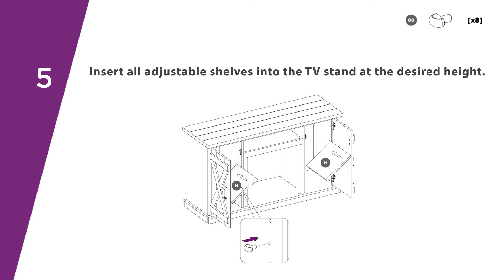How-To Assemble TV Stand 18MM6127